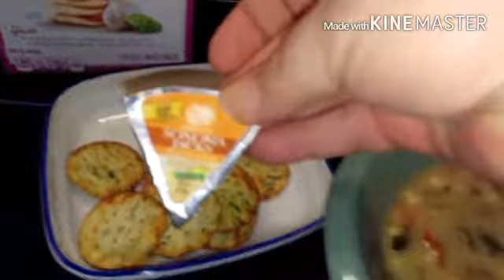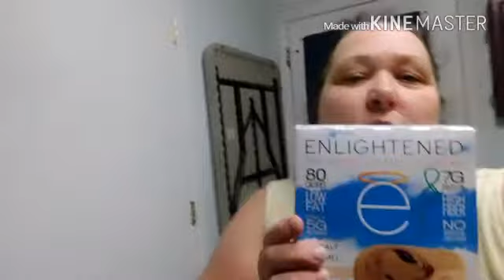What I Ate on Weight Watchers 3/24/16